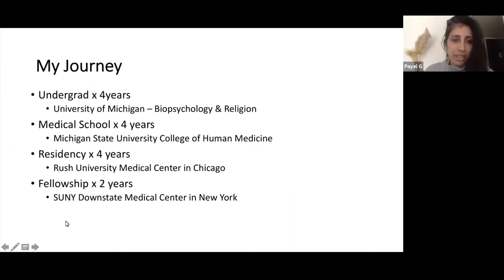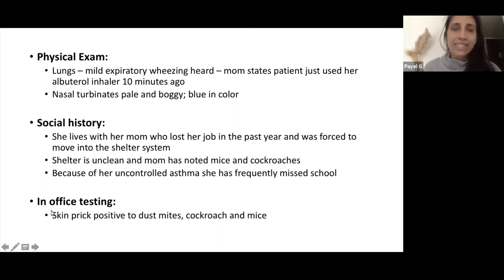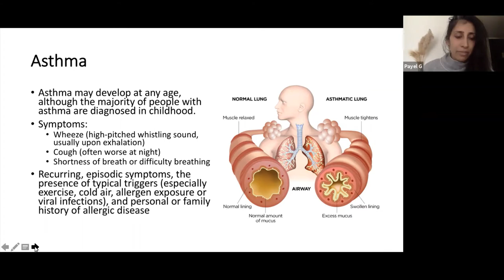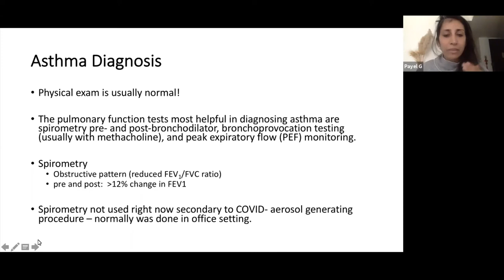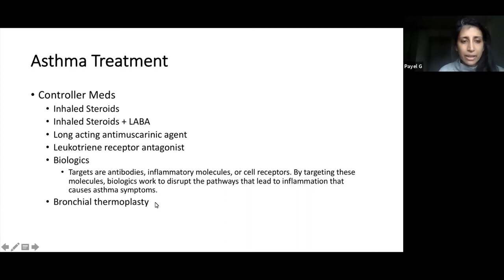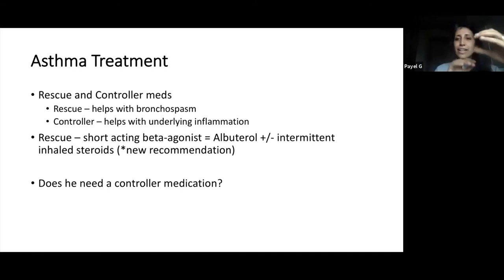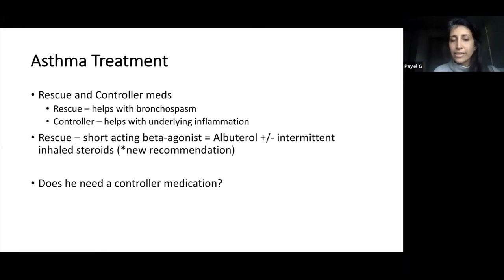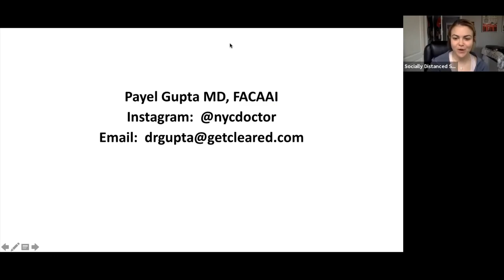Asthma Cases with Dr. Gupta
Socially Distanced Shadowers presents: Asthma Cases with Dr. Payel Gupta, MD, FACAAI

Dr. Gupta is a triple board certified Adult & Pediatric Allergy, Asthma and Immunology Specialist in New York City and Co-Founder and Chief Medical Officer for a new telemedicine startup @get_cleared.

You can follow Dr. Gupta on IG: @nycdoctor and watch back her previous sessions in January and February  HERE:

**Please remember, watching back sessions on YouTube does not count toward verified Virtual Shadowing Hours by SDS**